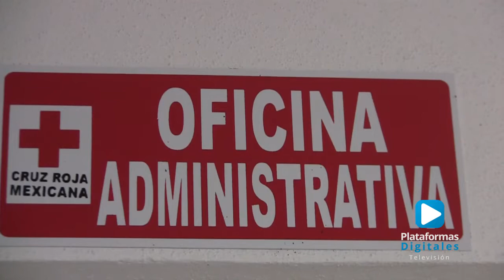Muere hombre tras impacto de bala en Atexca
En hechos lamentables, Hugo H. de 42 años de edad fue ultimado en Atexca, perteneciente al municipio de Zacatlán. Por su parte, familiares lo trasladaron a la Cruz Roja Delegación Zacatlán para tratar de reanimarlo, sin embargo el masculino ya había perdido la vida.